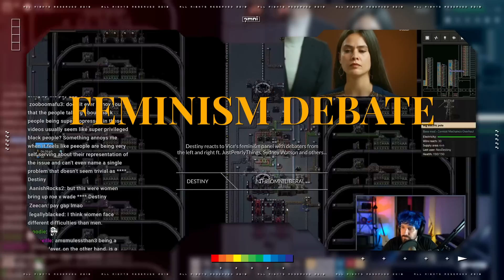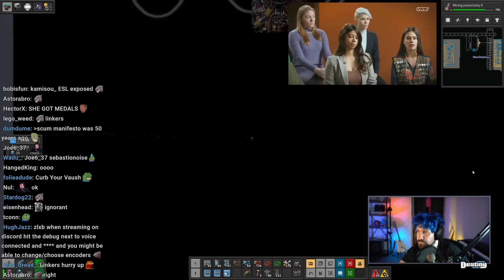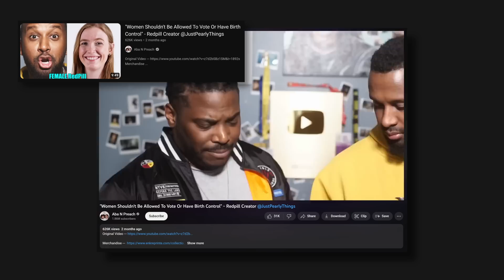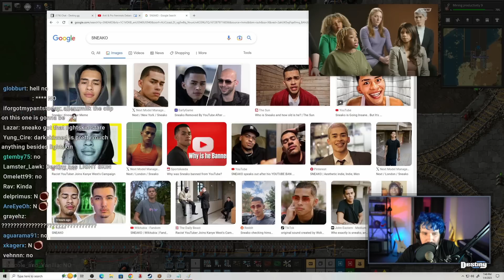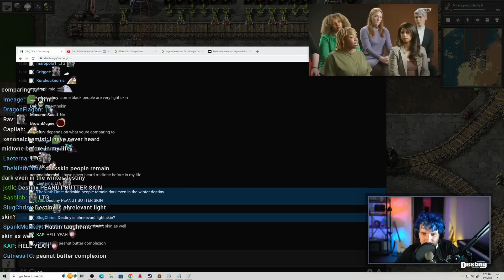Sydney Watson Tells JustPearlyThings She's Oversimplifying In Feminism Debate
Destiny reacts to VICE's feminism debate ft. Sydney Watson and JustPearlyThings...

00:00 Teasers / Intro
01:03 VICE feminism debate ft. Sydney Watson and JustPearlyThings
03:23 Vaush vs Sydney Watson
08:01 JustPearlyThings plays to anti-women audience
10:32 What's stopping you? Important to give examples
12:25 Sydney Watson thinks JustPearlyThings is giving oversimplifications
17:09 We need real life examples to ground things in reality
33:05 Trans women in sport
41:20 Progressive aren't used to defending their ideas